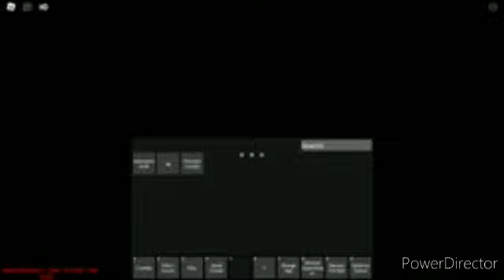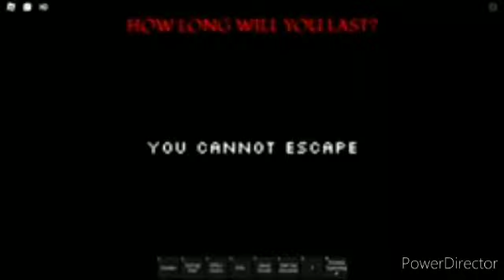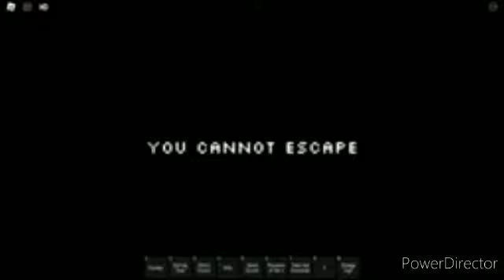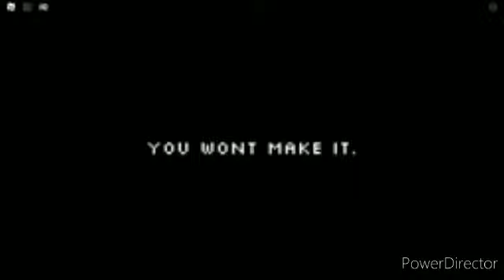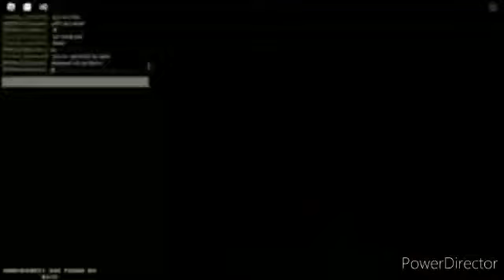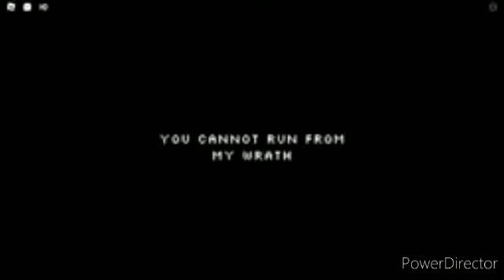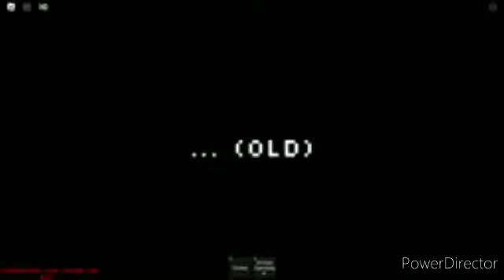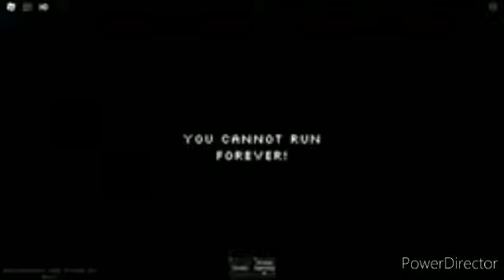Every Chase Completion From Enclosed Part 1